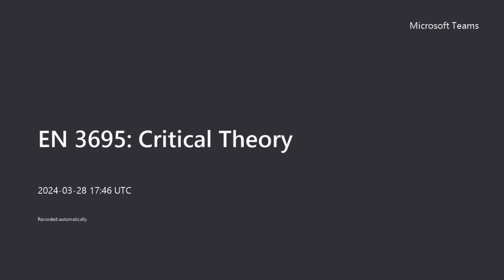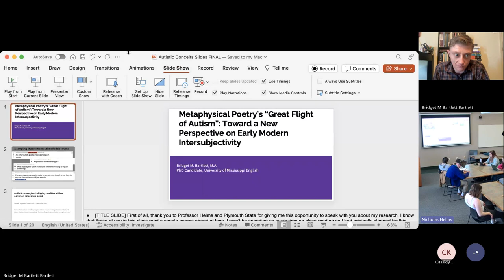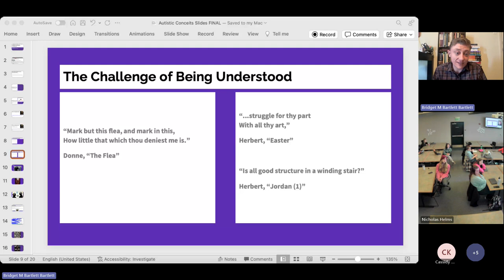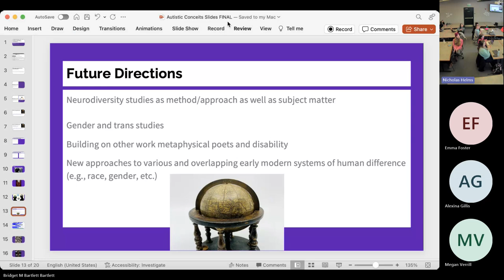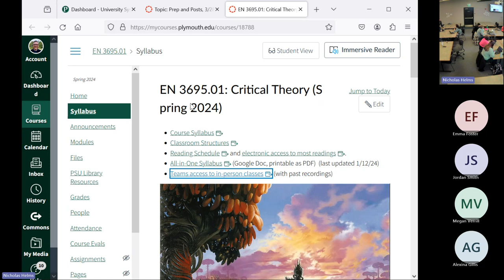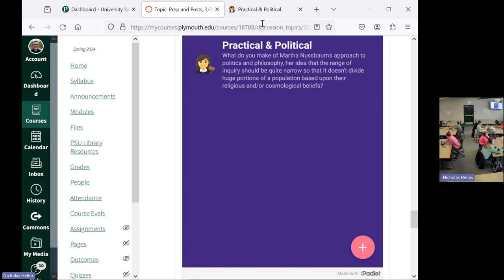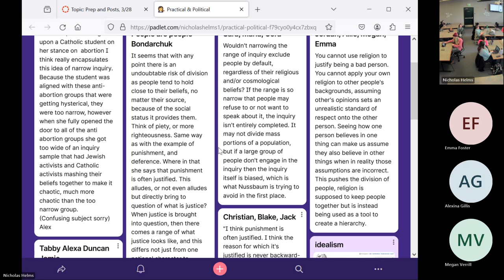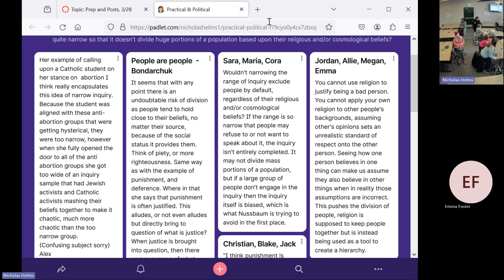Metaphysical Poetry’s “Great Flight of Autism”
Toward a New Perspective on Early Modern Intersubjectivity

Presenter: Bridget Bartlett

This is part of Plymouth State University's Intersectionality Talks.